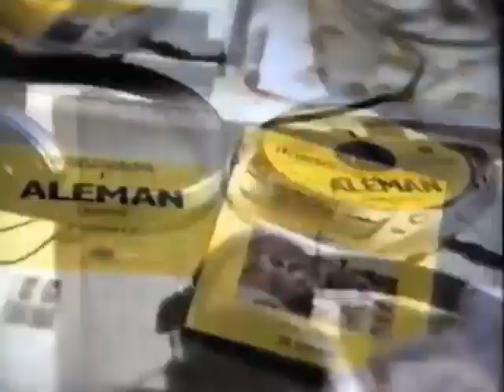Curso Aleman (Anuncio de Curso de Idiomas Planeta Agostini)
Un Anuncio de Curso Aleman de Curso de Idiomas Planeta Agostini